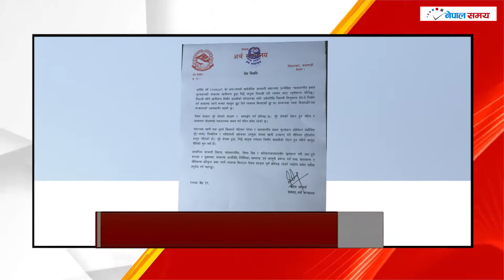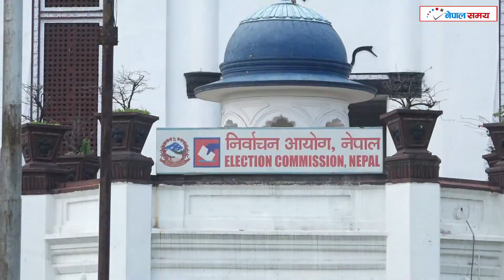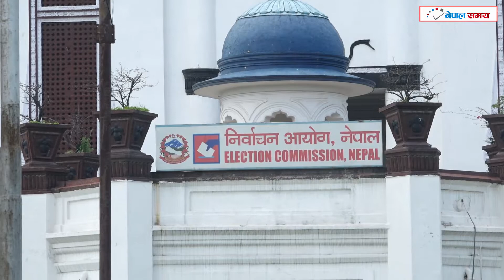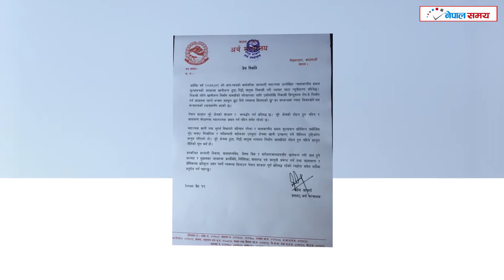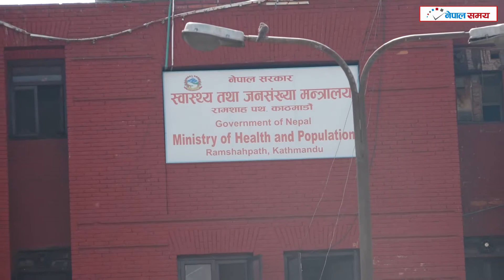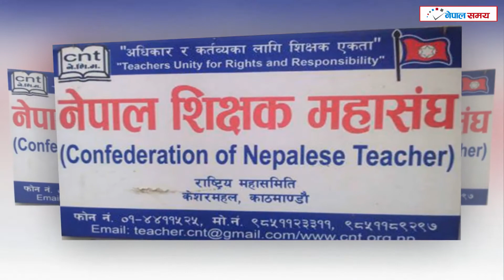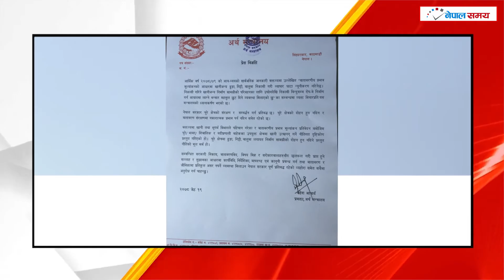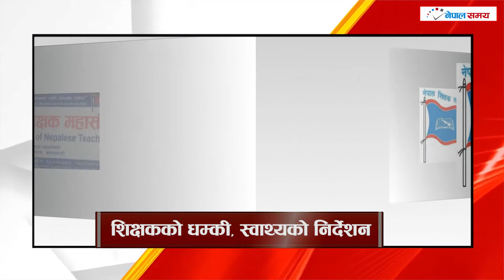बुधबार के के भयो देशमा ? निर्वाचन आयोगले रोक्यो जसपाको फुट । खुकुलो बन्यो निषेध आदेश । Jun 02, 2021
बुधबार के के भयो देशमा ? निर्वाचन आयोगले रोक्यो जसपाको फुट । खुकुलो बन्यो निषेध आदेश । Jun 02, 2021 is a product of Nepal Samaya Media Pvt. Ltd (NSM). NSM is managed and promoted by professional team of business entrepreneur, journalists, media academicians and analysts. We believe in accountable and fair media practice.

८५८ - २०७५/७६